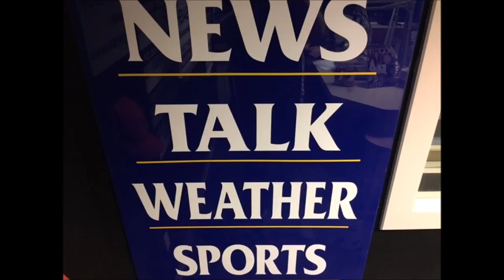Assemblywoman Marianne Buttenschon on 2019 NYS Legislative Session